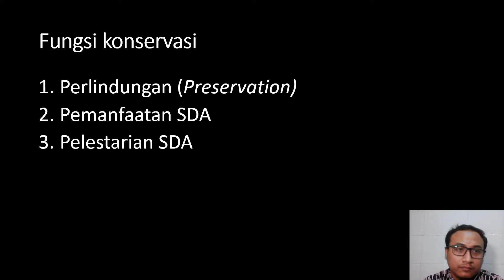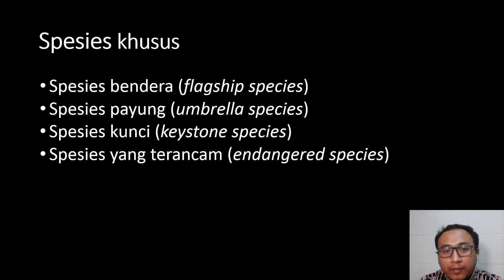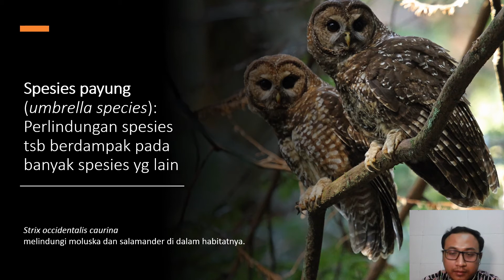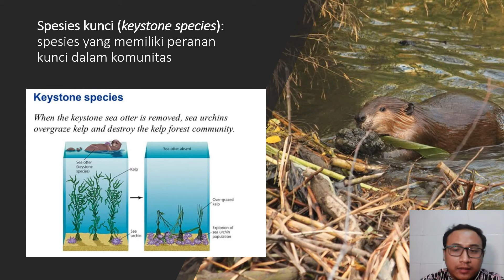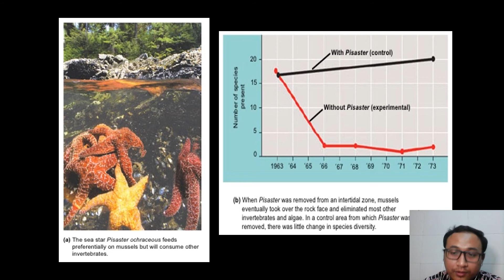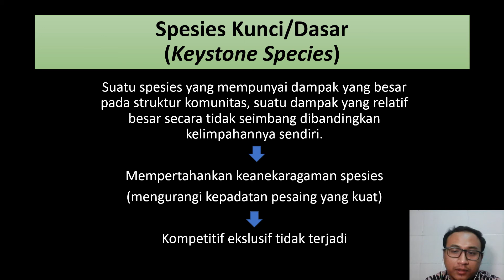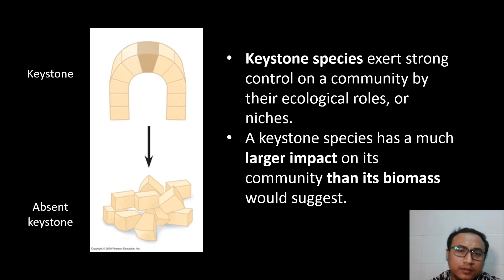Matakuliah Biokonservasi - Spesies Khusus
Jurusan Biologi, Fakultas Matematika dan Ilmu Pengetahuan Alam,